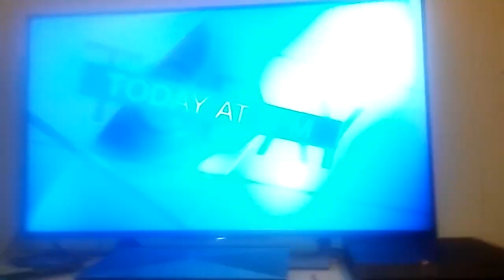Ellen and Kourtney played a game called Find a Love